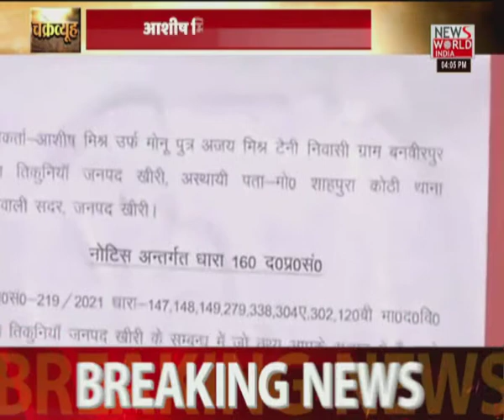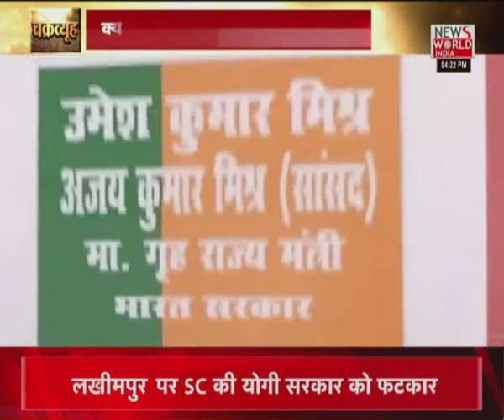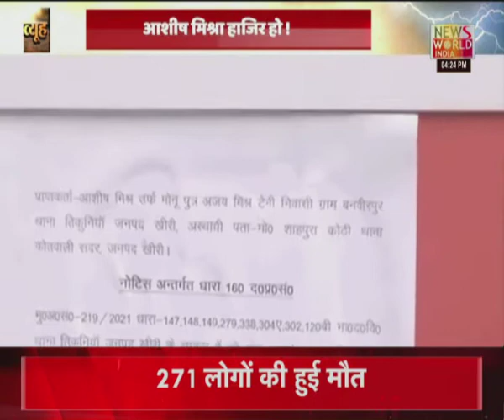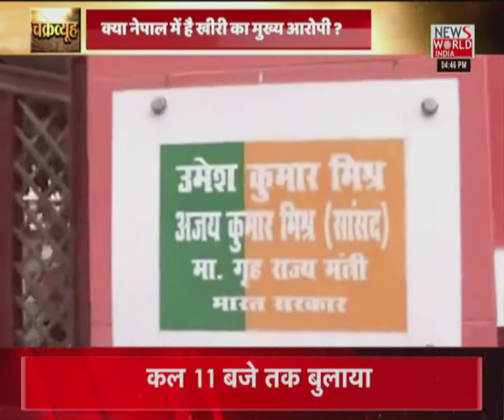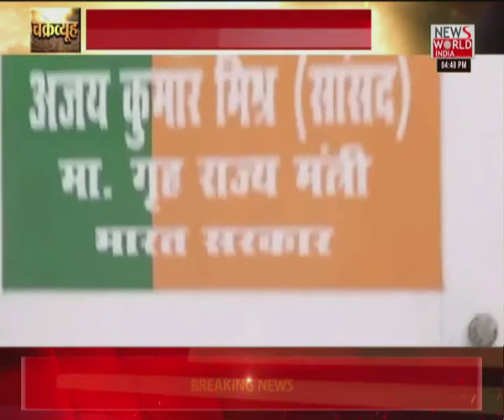News World India Live : देश विदेश की सभी बड़ी खबरें LIVE | Latest News | Hindi News | Breaking News